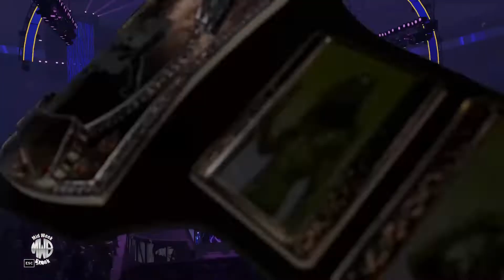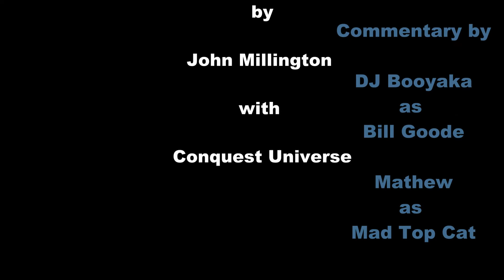WWE 2K22 Mid-Week Break S 02 E 01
On this weeks episode of WWE 2K22 Mid-Week Break in Richmond, VA...Hillbilly T and Captain D star in a match against The Ambassadors of Pain minus one member. Wonder who that could be? You'll have to watch WWE 2K22 Mid-Week Break to find out!! Up next we have none other than the GM of WWE 2K22 Mid-Week Break, JT Driver, calling out the mysterious Holy Link for a jail cell match. Wonder if Holy Link will respond in this weeks episode of WWE 2K22 Mid-Week Break? Madison the Kid also makes her presence known in her match against...a new Superstar making her first debut. Tune into WWE 2K22 Mid-Week Break to find out who leaves the winner in this cat fight!! Who knows, this new Superstar might be the cure to Madison's wicked ways.